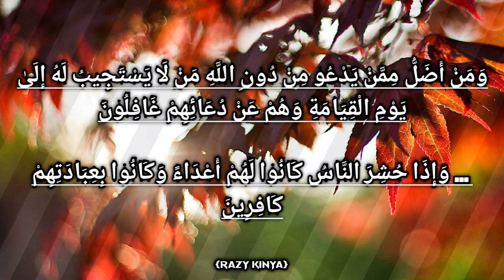Google Pay Surgery Tokhe Musliya With Sleeping Answer Moosa Kinya With Full Explanation !!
ಗೂಗಲ್ ಪೇ  ಸರ್ಜರಿ ತೋಕೆ ಮುಸ್ಲಿಯಾರನ್ನು ನಿದ್ರೆ ಕೆಡಿಸುವಂತಹ ಉತ್ತರದೊಂದಿಗೆ  ಮೂಸಾ ಕಿನ್ಯಾ ಸಂಪೂರ್ಣ  ವಿವರಣೆಯೊಂದಿಗೆ!!

ಗೊನೆಯ ವರೆಗೂ ಪೂರ್ಣವಾಗಿ ಕೇಳಿರಿ ಮತ್ತು ಇತರರಿಗೆ ಶೇರ್ ಮಾಡಿರಿ..